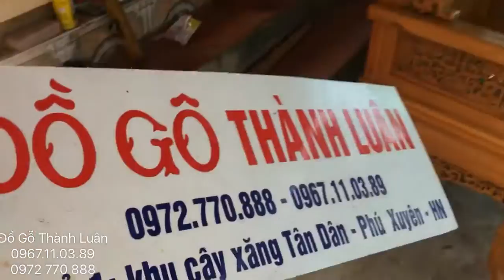2 Đoàn khách Hà Nội - Bắc Ninh về mua và đặt hàng tại xưởng của Đồ Gỗ Thành Luân27-8-2016